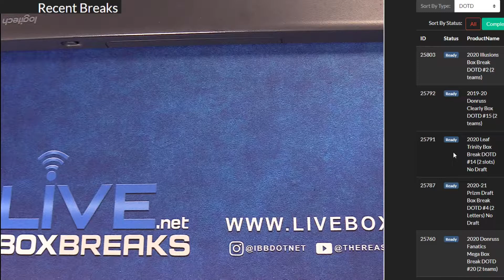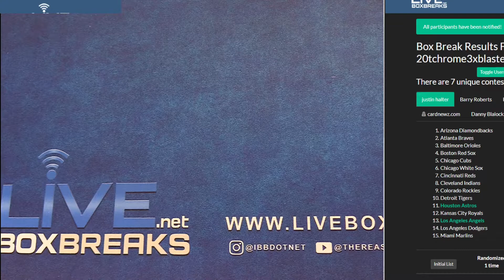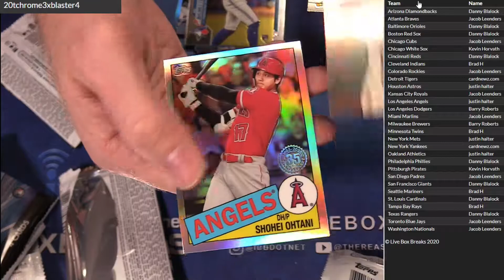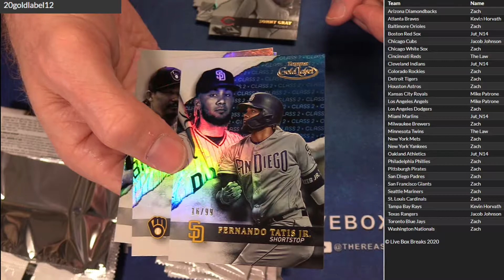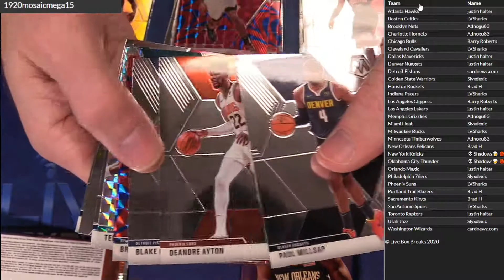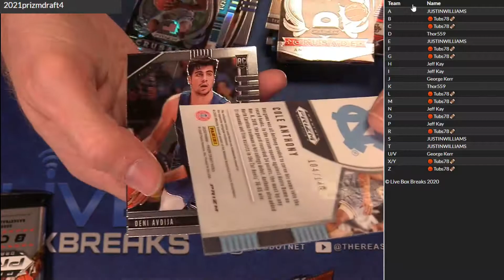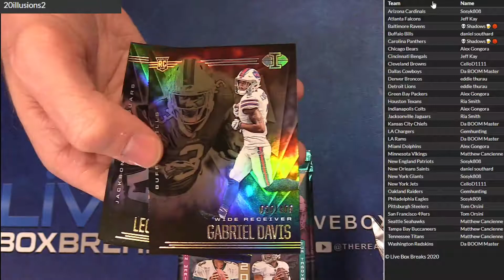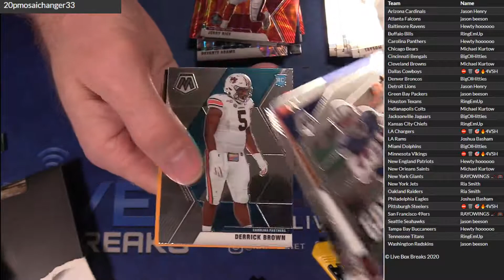11 12 DOTD Session #1 LBB